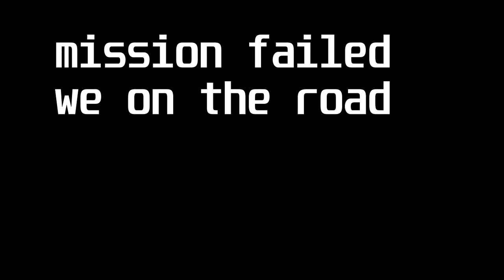MY RETURN TO COD?! I GOTTA USE MY NEPHEWS MYSTERY LOADOUT!!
the cod videos are back boys! for how long? they returning permanetly until further notice!!